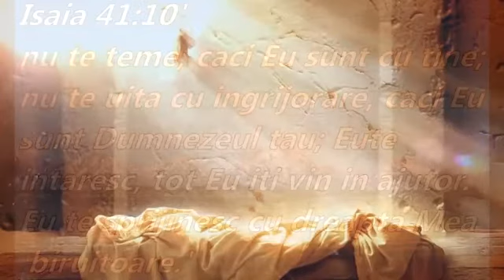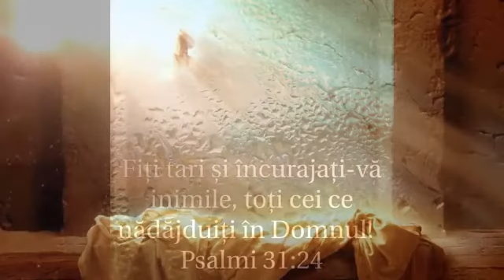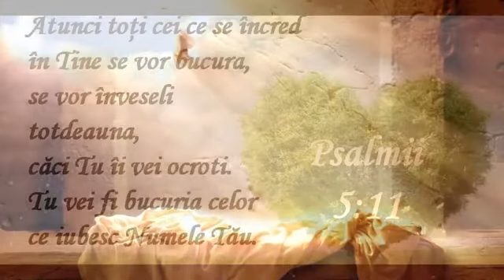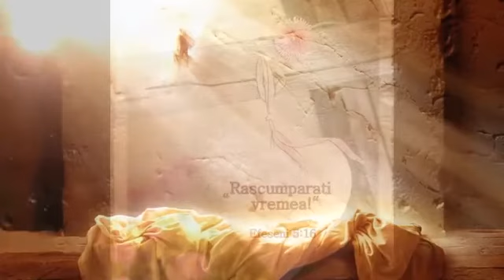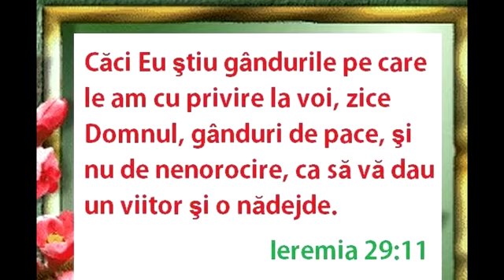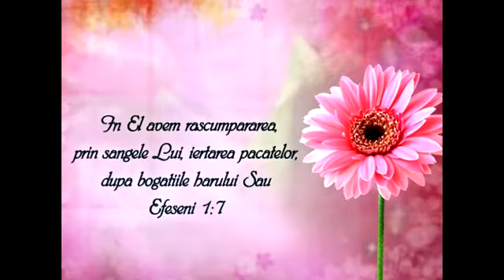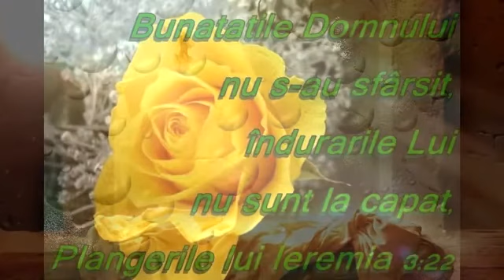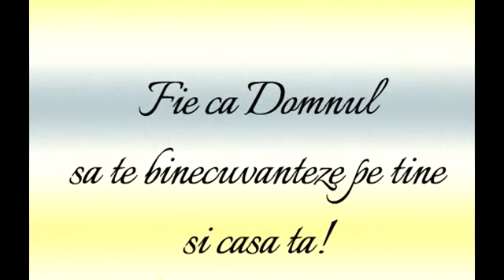Turcu Gheorghe EXPERIENTE CU DUMNEZEU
MArturie